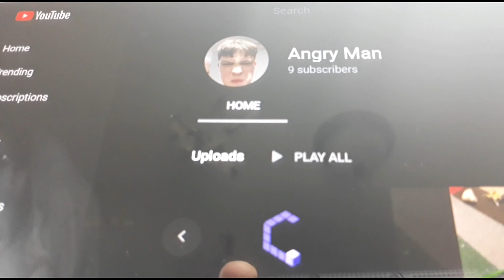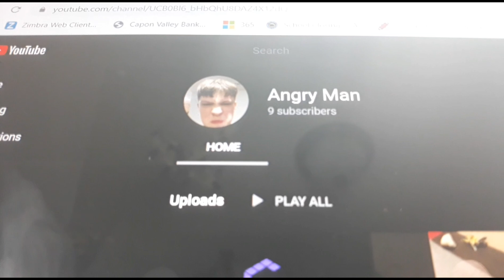Lego Mercedes Bls 450 (viewer request from angry man)